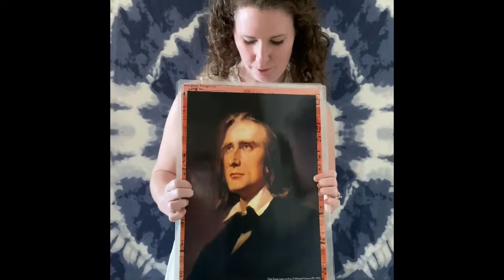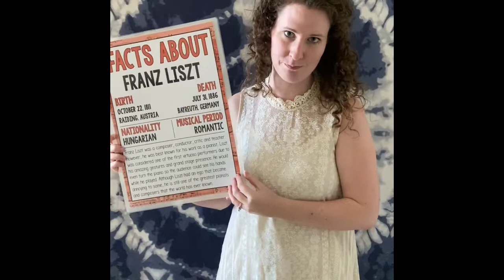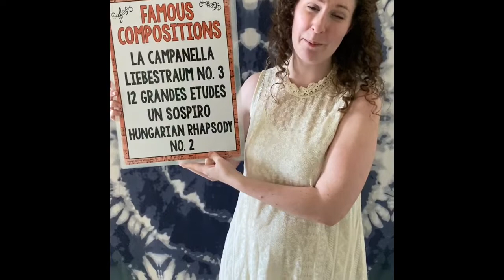Grade 1 Day 2